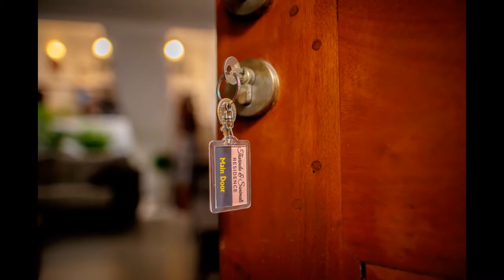Home Sweet Home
Thought to share some snaps taken time to time, from year 2017 to 2020 at our family home!

Spec:
Land size: 8.9p
House interior size: 2500 sqft (roughly)
4 Bedrooms, 3 Bathrooms
1 Maid's Room with Bathroom
Backyard garden
Can park two cars inside the premises

Photo Credits:
Studio U
Krishantha Habaraduwa
Tharindu Weerasinghe